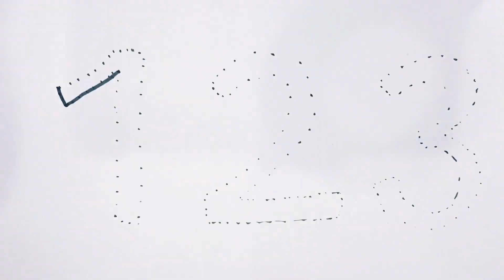123 Numbers|1234 Numbers Name|123 Numbers spelling |12345 Learning for kids| counting Numbers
123 Numbers|1234 Numbers Name|123 Numbers spelling |12345 Learning for kids| counting Numbers |12345

Learn to counting 1 to 100|123 numbers |one two three,1 से 100 तक गिनती,1 to 100 counting |123|1 -20

123 Numbers|1234 Numbers Name|123 Numbers spelling |12345 Learning for kids| counting Numbers |12345

learn numbers
learn numbers
learn colors
learn counting
Number songs
Number 1-100
Number for kids
12345 rhymes
12345 kids songs
123 counting for kids
123 counting song
 abc 123

123 Numbers|1234 Numbers Name|1 To 20 Numbers song |12345 Learning for kids| counting Numbers |12345

Your Query:
Learn numbers
Counting object 1-10
Punting numbers kindergarten
Learn numbers
Learn colours
Learn to count
Numbers song1-20spelling
123 counting
1234 song
12345
Numbers song
Numbers 1-100
Numbers for kids
12345 rhymes
12345 kids song
123 song
ABC 123